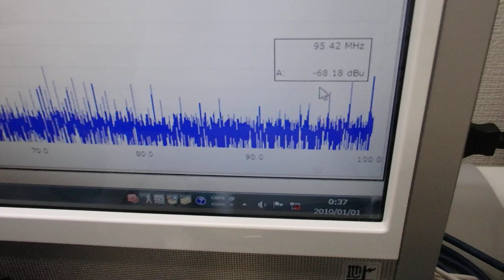音と超音波とファインバブル（マイクロバブル）による洗浄技術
１）超音波装置をシステムとして捉える
２）超音波装置の音圧測定（振動計測）を行う
３）音圧データの解析により
　　３－０）安定性
　　３－１）水槽の問題
　　　　　　構造、強度、設置方法、固定方法、・・・
　　３－２）洗浄液
　　３－３）液循環
　　３－４）超音波
４）洗浄実験確認
５）３）４）の結果を整理して

具体例
＊水槽の問題